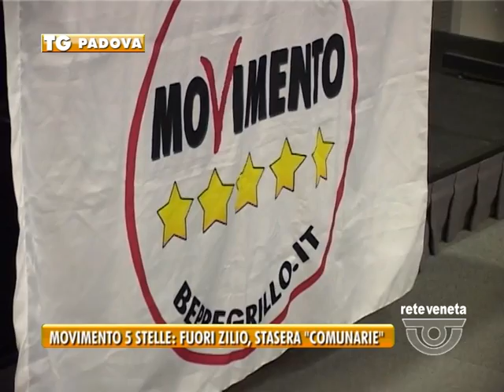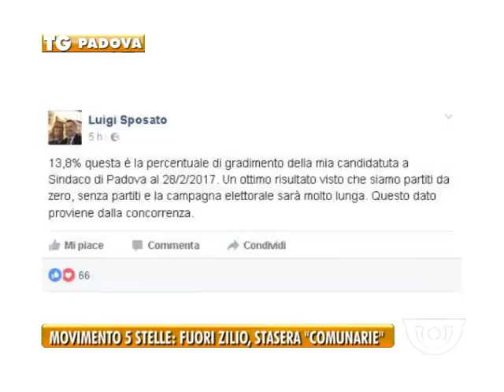TG PADOVA (01/03/2017) - MOVIMENTO 5 STELLE: FUORI ZILIO, STASERA LE “COMUNARIE”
TG PADOVA (mercoledì 1 marzo 2017) - Le comunarie stanno arrivando. C’è grande attesa per questa sera quando rigorosamente on line gli aspiranti candidati sindaco del movimento 5 stelle si presenteranno agli elettori. Tra i due nomi ufficializzati, quello di Giacomo Cusumano e Simone Borile.  Congelato invece il nome di Leonardo Forner poiché contravvenendo alle regole del Movimento, il giovane attivista era uscito allo scoperto prima del tempo. Sfumato definitivamente pare la candidatura di Fernando Zilio, che guarda caso, domani, nella sua camera di Commercio ha convocato una conferenza stampa che avrà ad oggetto le proposte per la città di domani. Un competitor di peso Zilio, avrebbe potuto rappresentare una pedina pericolosa nella scacchiera  , ma pare sia stato proprio lo staff milanese di Beppe Grillo a dire no.
Borile e Cusumano saranno entrambi collegati in diretta streaming sulla pagina Facebook del “Movimento Cinque Stelle Padova”, dalle 21 alle 22, per presentarsi ufficialmente e rispondere alle domande che i cittadini vorranno porgere via web. Insomma le regole vanno rispettate, i 5 stelle guardano avanti. E voltano le spalle a Zilio.